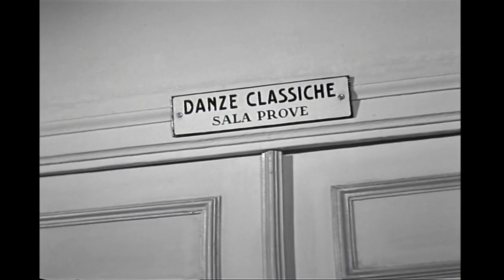Due cuori fra le belve 1943